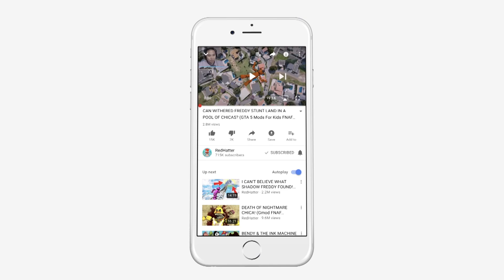WHITE FREDDY & ANIMATRONICS ARRESTS ALL MONSTER SCHOOL! JAILBREAK! (GTA 5 Mods FNAF RedHatter)